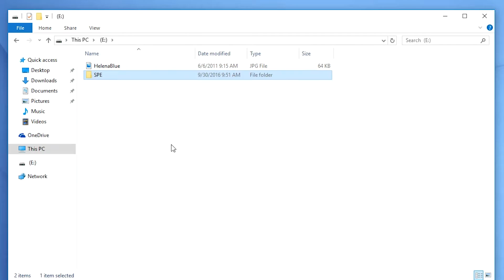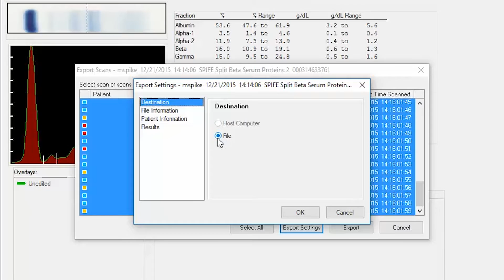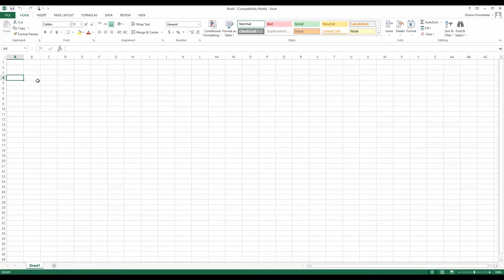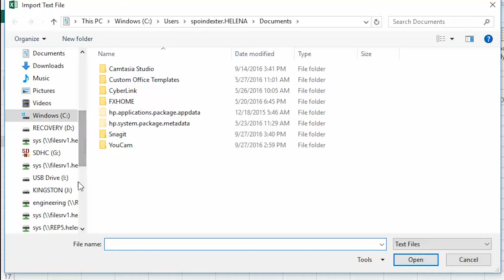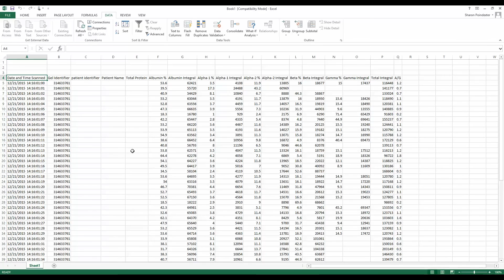QuickScan Touch - Exporting Data to Excel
This educational video on the QuickScan Touch demonstrates how to export data to Excel.